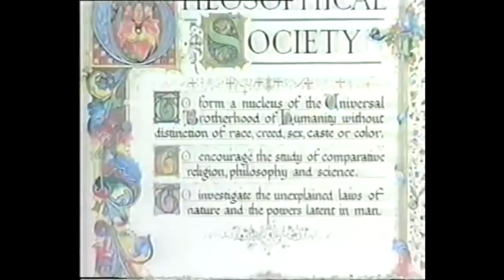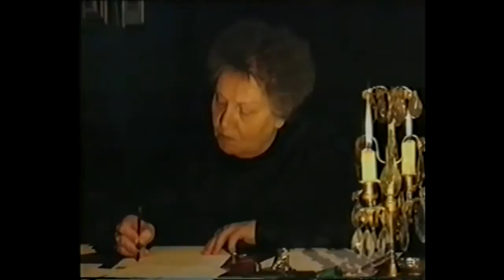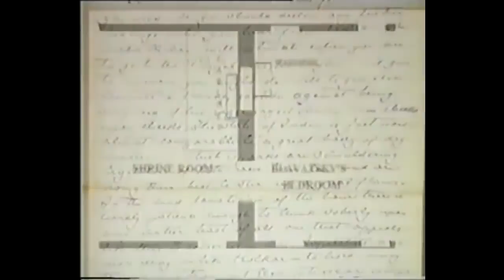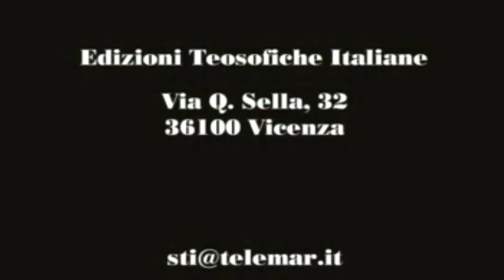Theosophy UK H P BLAVATSKY Biographical Documentary